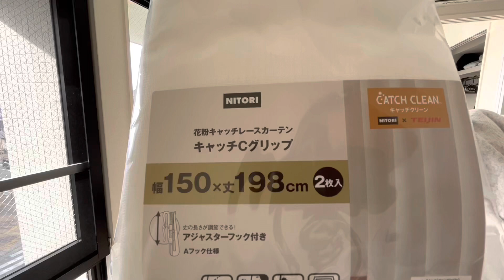【インテリア参考】レースのカーテンだけでいいんじゃない？